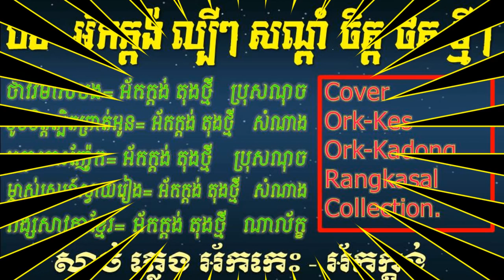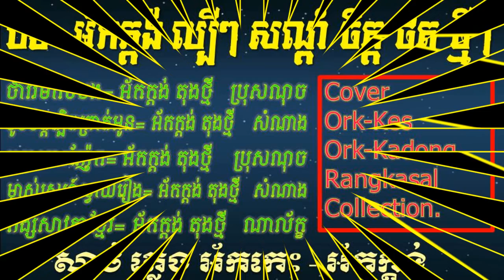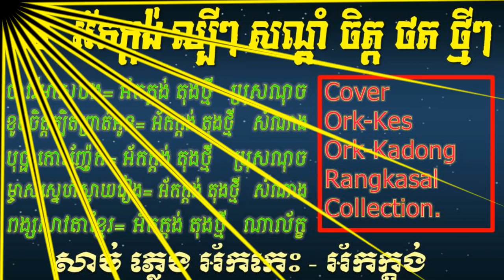New Khmer Ork Kadong,Ork Kes Collection Non Stop Song-បទរង្គសាលល្បីៗពិរោះៗ Rangkasal,HD Karaoke.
New Khmer Ork Kadong,Ork Kes Collection Non Stop Song-បទរង្គសាលល្បីៗពិរោះសណ្តំចិត្ត/New Rangkasal Song.
Khmer New Rangkasal""ចម្រៀងរង្គសាល"
បទល្បីៗអកកេះ,អកកាដង់
"Ork-Kesh,Ork-Kadong Song"
"Cover drum song"
"Khmer Rangkasal Song Collection""How to Sing"
"How Make Drum Pleng Sort"Khmer Non-Stop "Song"Production Drum Pleng"Ogan"Drum"How to Sing "Karaoke"How to make drum song"
"New Rangkasal Collection Song"
Dump
Khmer Tube
Khmer Song Lyric
Rathanak komsan
Sao.sinoeurn
Dumper
Trucktor
Grender
Track excavator
Telehandler
Cartoon android game